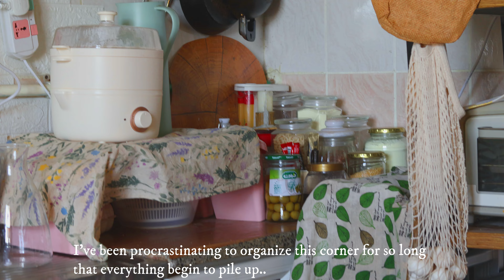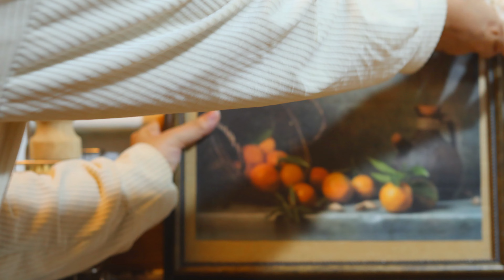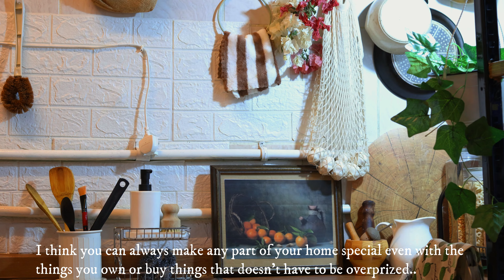I transformed my rental kitchen with less money🎨🪵 kitchen makeover, winter vlog, slow living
Kitchen is the heart of every home and if the kitchen is cluttered nothing feels right.. In this video I transformed a messy and not so appealing kitchen into a cozy kitchen area.. I hope you enjoy watching and subscribe to my channel for more home decor videos.

Spice organizer

Spice jars